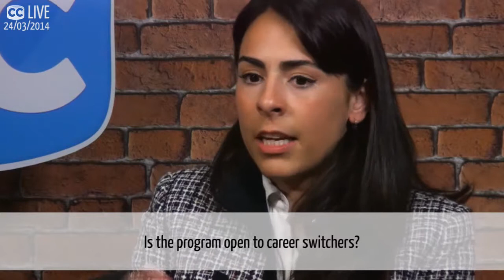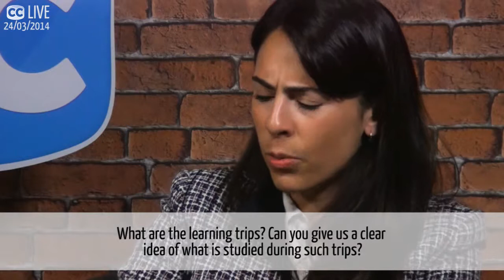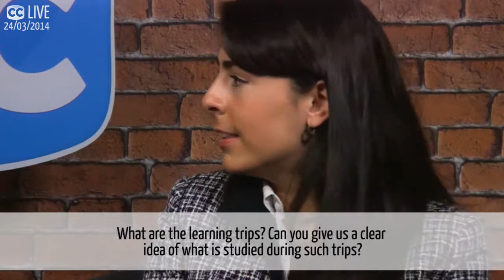EMLYON Business School - International MBA